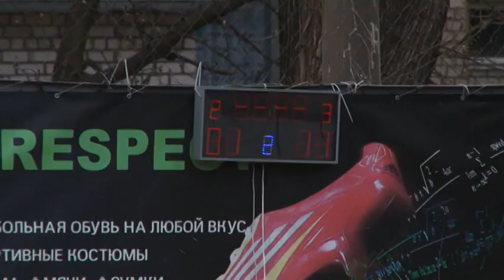Мини-футбол.Кубок Лиги памяти А.Хандрыги -2016 (Днепропетровск) Приват Днепр-ЛАД 1-11 (2 тайм)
Мини-футбол.Кубок Лиги памяти А.Хандрыги -2016 Большой Кубок